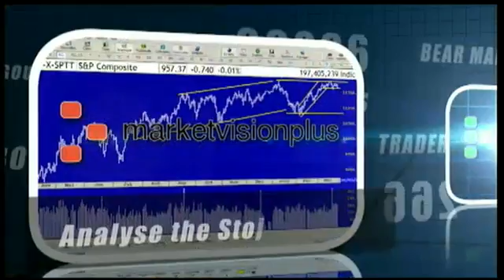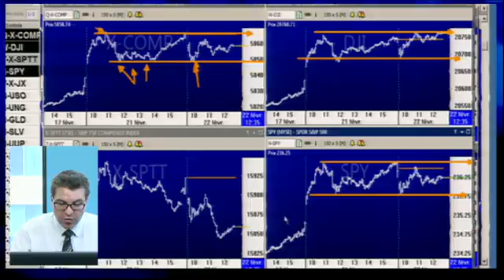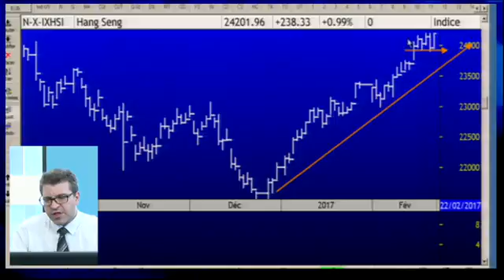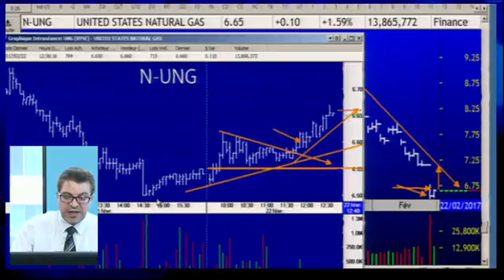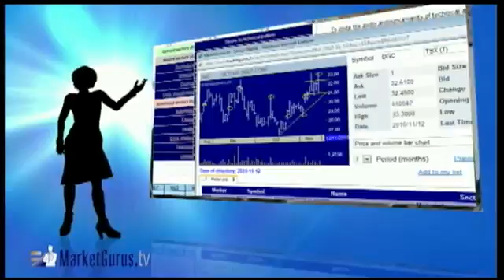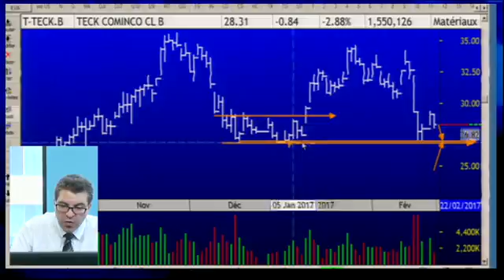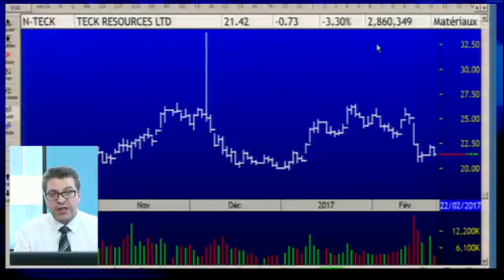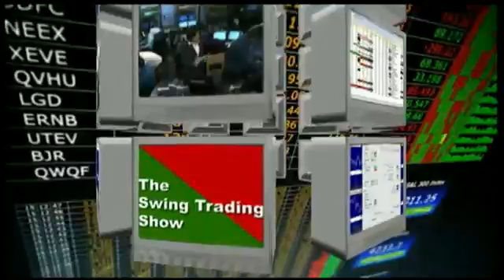The swing trading show